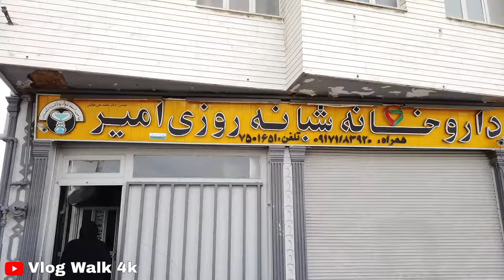Famous Street Shiraz Iran | Walking on run-down neighborhood | Bani Hashemi To Moslem Street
خیابان بنی هاشمی تا مسلم شیراز

Join me to walk in beautiful and historical places.

Hello dear friends. 🙋🏻‍♀️ I hope you are well.💓